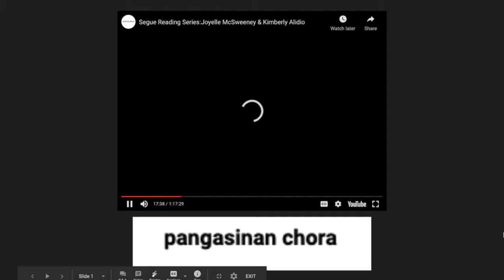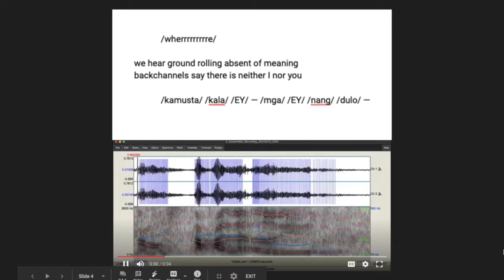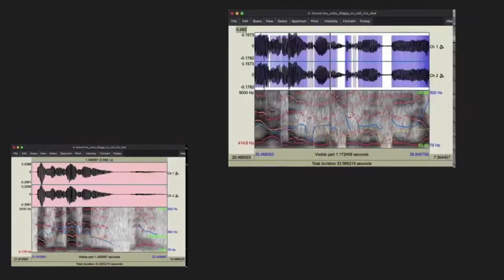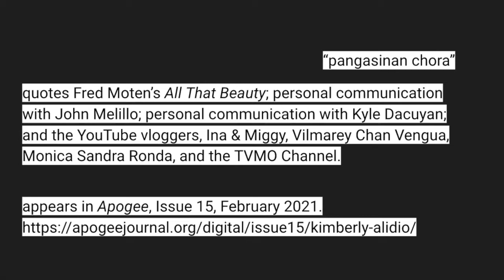Nat'l Poetry Month (Feat. Kimberly Alidio, antmen pimentel mendoza, S. Brook Corfman, & more)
An Apogee asynchronous reading featuring (in order) Kimberly Alidio, antmen pimentel mendoza, S. Brook Corfman, DeShara Suggs-Joe, Suzanne Highland, t. liem, blkcowrie, Urvi Kumbhat, Rosie Stockton, Alice Liang, and alexis aceves garcia.

Links to purchase the readers' books in the chat.